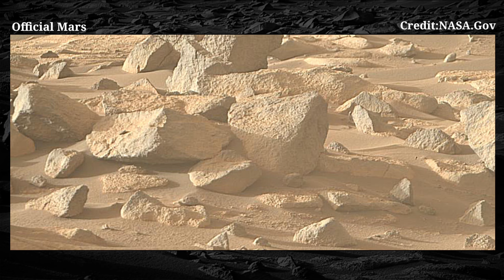Mars in 4k: Mars Stunning Video Footages: 4k Perseverance Rover Video: Life on Mars: Mars Update